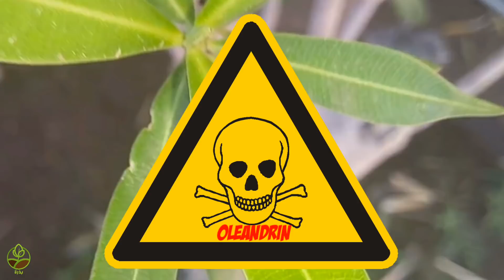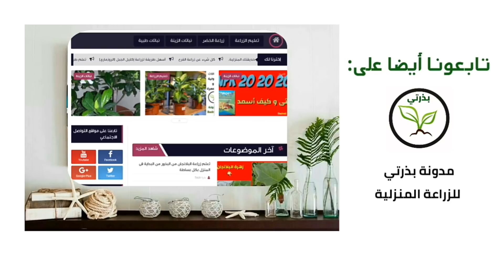نباتات زينة سامة (الدفلة جميلة الشكل و الرائحة لكنها سامة جداً)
نباتات سامة الدفلى أو الدفلى الزيتية Nerium oleander
اقرأ المزيد عن نباتات منزلية سامة

نباتات سامه في المنزل و نباتات زينة سامة _ شجرة الدفلة سامة من الافضل عدم زراعتها في الحدائق العامة وداخل المدن
     ✅✅✅✅✅ شاهد أيضا ✅✅✅✅✅